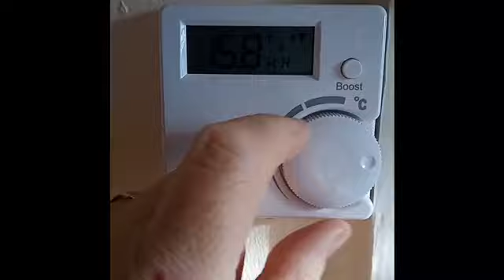Breakfast in our home about me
A short video highlighting an everyday routine making Breakfast